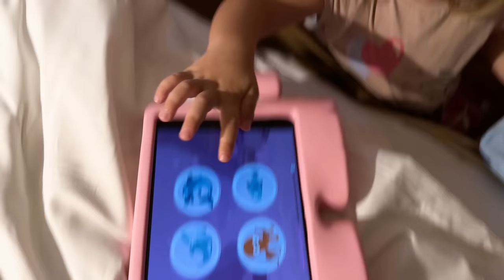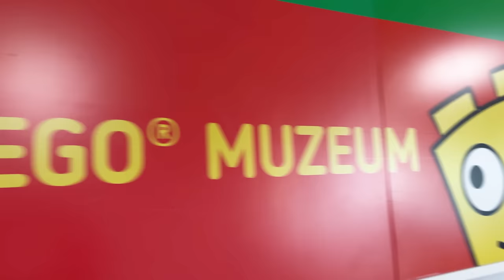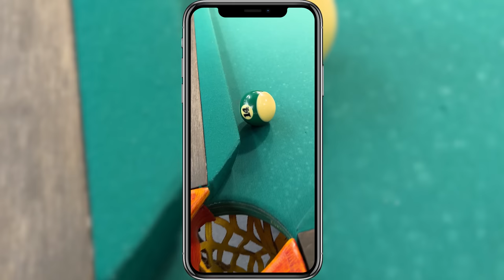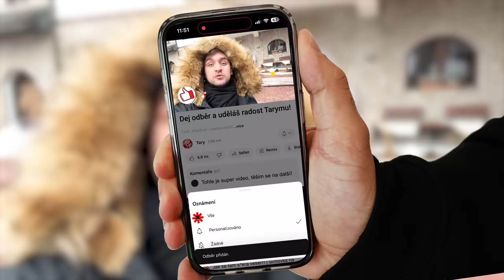Hory s Ariankou, Stáňa si zranila koleno?! | Špindlerův mlýn 2023